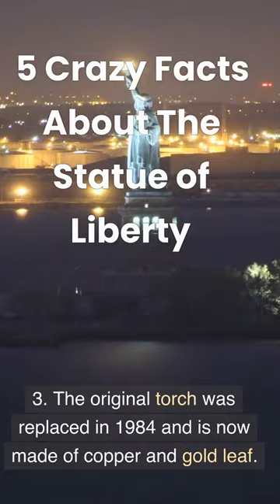5 Crazy Facts About The Statue Of Liberty - USA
Watch video on 5 Crazy Facts About The Statue Of Liberty - USA.
The Statue of Liberty was a gift from France to the United States to celebrate the two countries' friendship. It was designed by French sculptor Frédéric Auguste Bartholdi and built by engineer Gustave Eiffel, who also designed the Eiffel Tower.

The Statue of Liberty is made of copper, which has turned green over time due to the process of oxidation. It stands 151 feet tall from the base to the top of the torch and weighs 225 tons.

The original torch of the Statue of Liberty was replaced in 1984 due to deterioration from weathering. The new torch is made of copper and gold leaf and is not accessible to the public.

The Statue of Liberty has been a symbol of hope and freedom for immigrants arriving in the United States for over a century. It was designated as a National Monument in 1924 and a World Heritage Site in 1984.

The pedestal of the Statue of Liberty was financed through a fundraising campaign that included donations from schoolchildren across the United States. The campaign was organized by newspaper publisher Joseph Pulitzer, who used his newspaper, the New York World, to promote the effort and encourage donations.